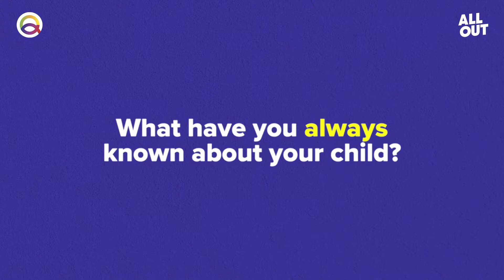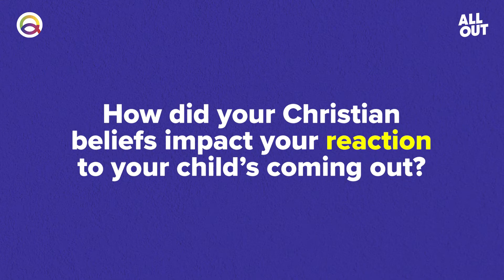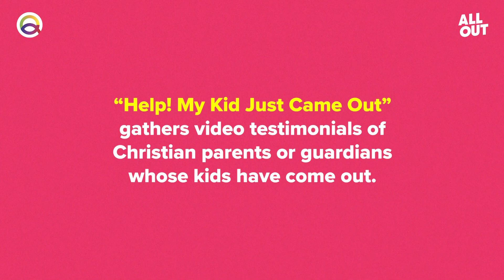Help! My Kid Just Came Out - Libby Chapman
All Out and Q Christian Fellowship have interviewed Christian parents of LGBT+ kids from around the world, who were eager to share their stories of love and acceptance with the world.

By sharing their experience, these Christian parents are helping others get the answers and compassion they need.

Are you a Christian parent or guardian of an LGBT+ child? Share your journey!